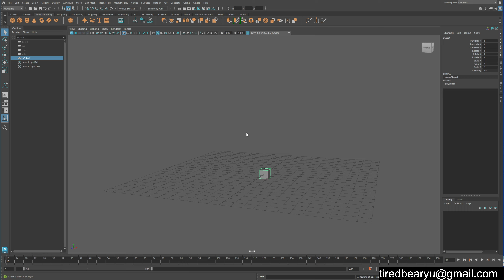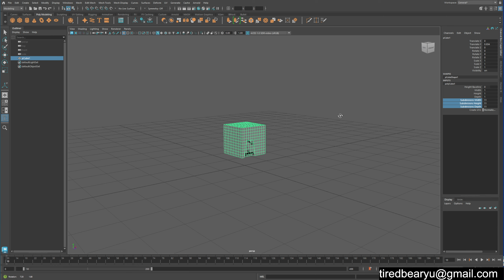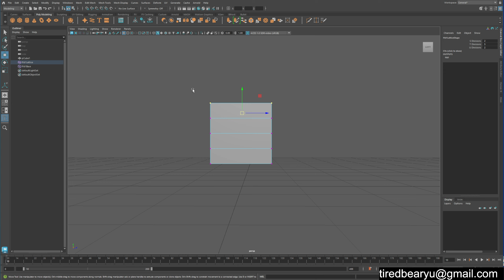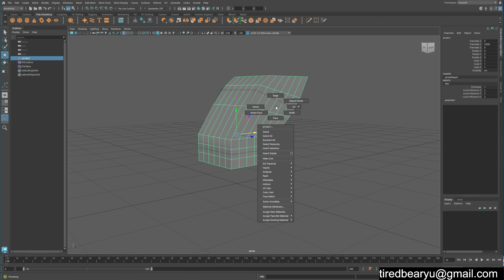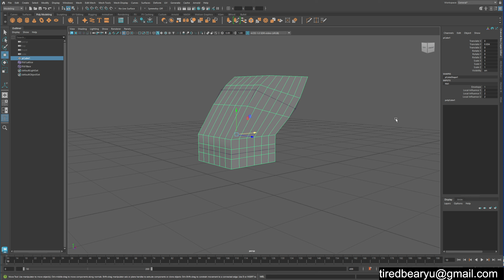Maya QnA 서브디비전 값을 변경했을 때는 형태가 깨져요.. ㅠ_ㅜ